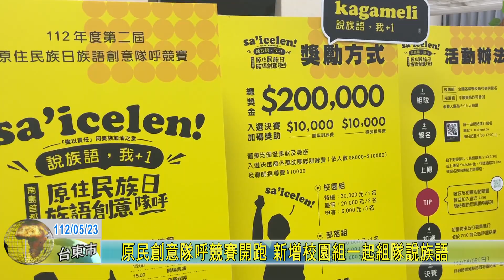20230523 原民創意隊呼競賽開跑 新增校園組一起組隊說族語